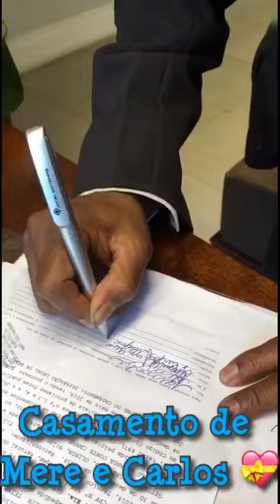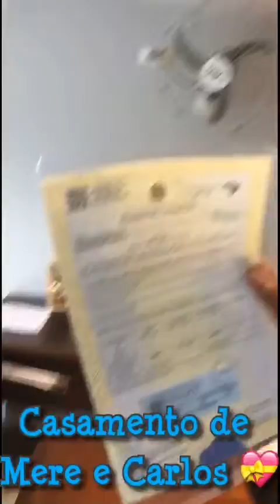Casamento da minha irmã Rosimere Campello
Enfim, casadinhos para sempre!!!